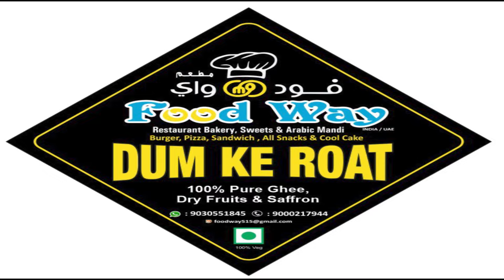Arvind Kejriwal Ko Mili Rahat Supreme Court Se Mili Bail